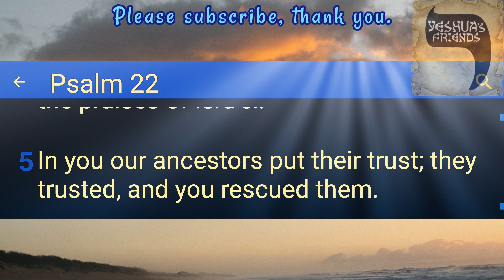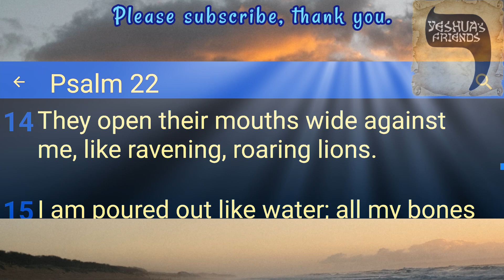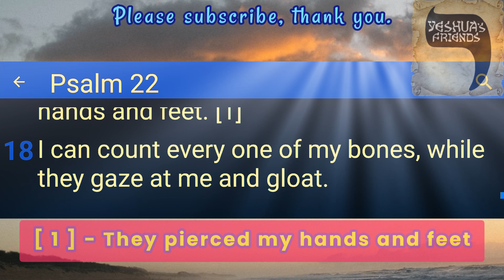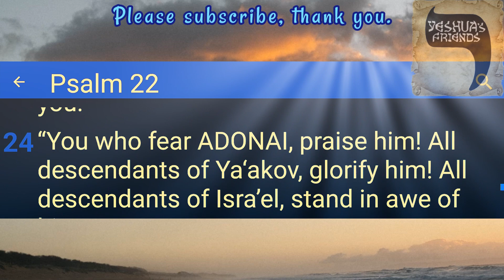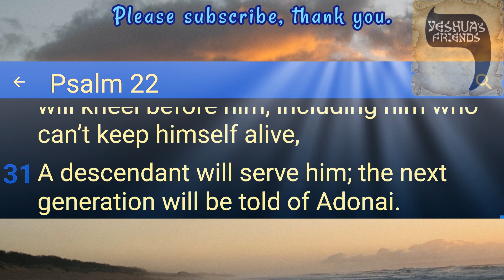Bible Reading on Psalm 22 CJB Version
A Cry of Anguish and a Song of Praise.
To the Chief Musician; set to [the tune of] Aijeleth Hashshahar (The Doe of the Dawn). A Psalm of David.